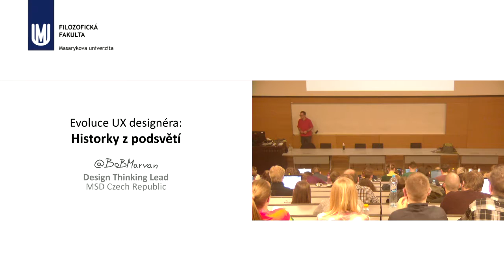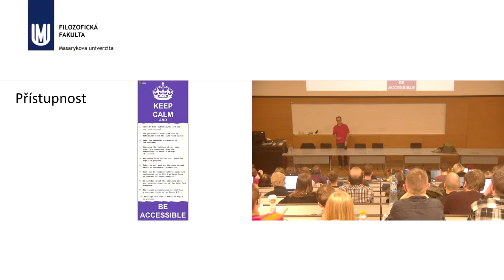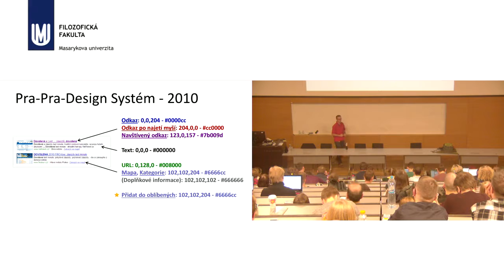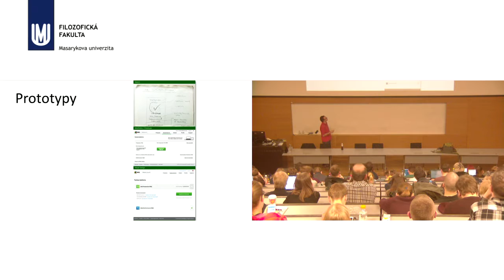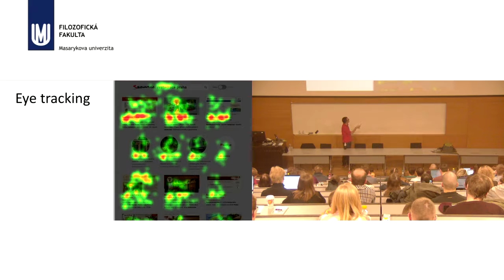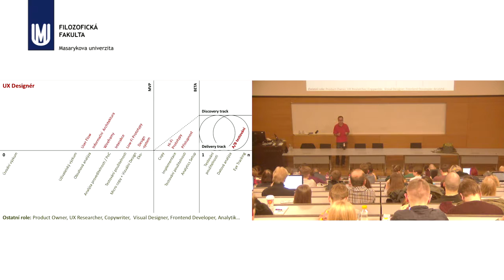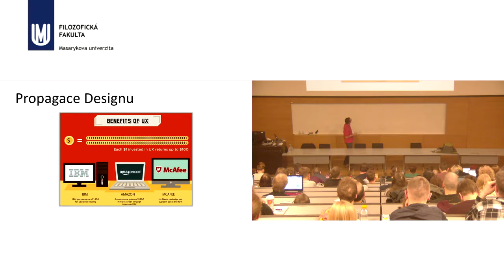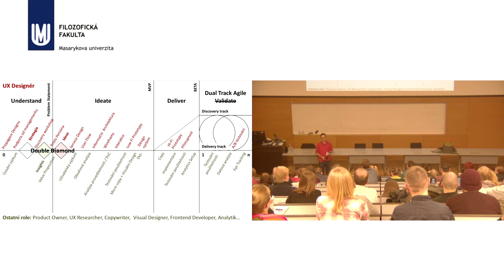Lukáš Marvan: Evoluce UX designéra : Historky z podsvětí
Blok expertů: 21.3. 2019 Lukáš Marvan: Evoluce UX designéra : Historky z podsvětí